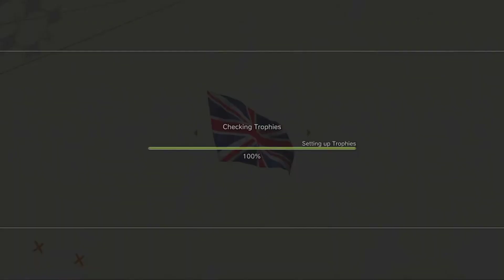FIFA 23 PS3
FIFA, also known as FIFA Football and set to be known as EA Sports FC from 2023, is a series of association football video games developed and released annually by Electronic Arts under the EA Sports label. As of 2011, the FIFA franchise has been localised into 18 languages and available in 51 countries. Listed in Guinness World Records as the best-selling sports video game franchise in the world, the FIFA series has sold over 325 million copies as of 2021. On 10 May 2022, it was announced that EA and FIFA's partnership is set to come to an end after 30 years from 12 July 2023 onwards; the series will be retitled EA Sports FC.[ FIFA intends to enter a partnership with a new developer to produce "the real game that has the FIFA name".

Football video games such as Tehkan World Cup, Sensible Soccer, Kick Off and Match Day had been developed since the late 1980s, and were already competitive in the games market when EA Sports announced a football game as the next addition to their EA Sports label. When the series began with FIFA International Soccer on the Sega Mega Drive in late 1993, it was notable for being the first to have an official license from FIFA, the world governing body of football. The main series has been complemented by additional installments based on single major tournaments, such as the FIFA World Cup, UEFA Champions League, UEFA Europa League and UEFA European Football Championship, as well as a series of football management titles. Since the 1990s, the franchise's main competitor has been Konami's Pro Evolution Soccer (PES) series (now known as eFootball).

As of FIFA 22, Paris Saint-Germain forward Kylian Mbappé is the face of the franchise, appearing on the front cover of the series for the second consecutive year following FIFA 21 and in promotional campaigns and advertisements. He took over from Eden Hazard of Real Madrid who was the face of FIFA 20. Lionel Messi appeared on four straight covers from FIFA 13 to FIFA 16. Wayne Rooney appeared in seven covers of the series: every game from FIFA 06 to FIFA 12. Ronaldinho appeared alongside Rooney on four of these (FIFA 06 to FIFA 09), and he also appeared on the cover of FIFA Football 2004, FIFA Street and FIFA Street 3. Since the release of FIFA Mobile in 2016, midfielder Kevin de Bruyne and forwards Marco Reus, Hazard, Cristiano Ronaldo, Neymar, Paulo Dybala, and Mbappé have appeared on the cover.

FIFA 12 holds the record for the "fastest selling sports game ever" with over 3.2 million games sold and over $186 million generated at retail in its first week of release.[9] The franchise's latest release, FIFA 22, was released worldwide on 1 October 2021. It is available for multiple gaming systems, including the PlayStation 4, Xbox One, Nintendo Switch, PC, PlayStation 5, Xbox Series X and Series S and Stadia.
FIFA 23